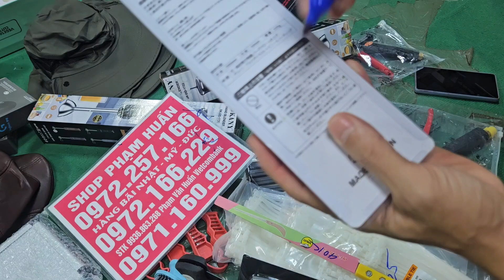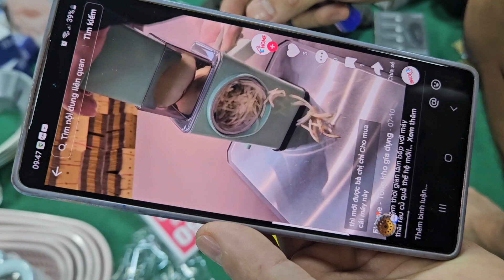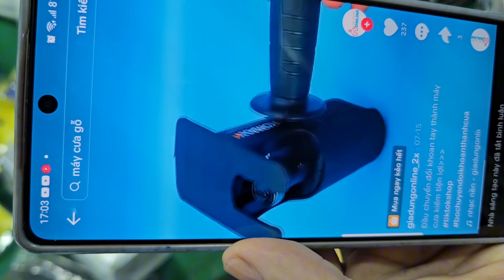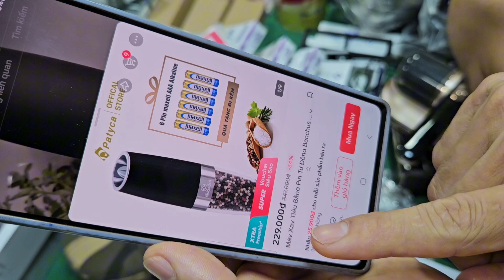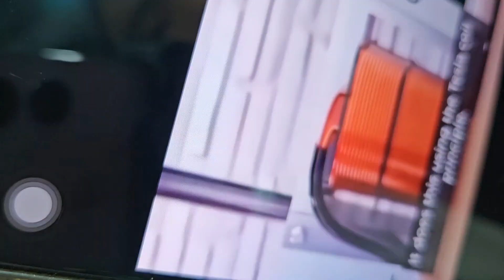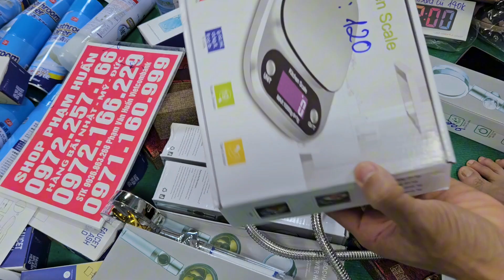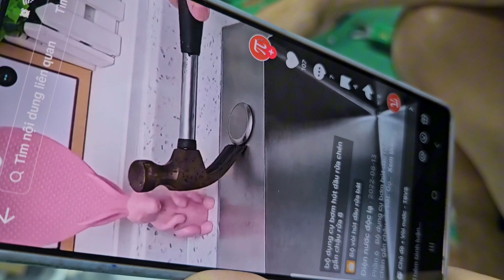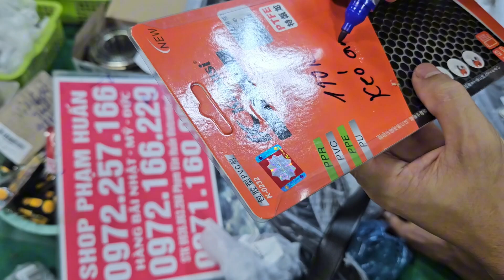Hàng bãi nhật chưa qua sử dụng, ghế câu, máy rửa xe pin, đồ gia dụng ...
Bếp từ Makita, Ấm siêu tốc Đức, đèn dầu, xà bông nhật , ...
Bếp ga nhật, áo giữ nhiệt, quạt sưỏi ấm, lô dây sạc 3 đầu tự ngắt
Chổi tách nước, két sắt mini, Bóng đèn nhật siêu sáng, quạt tích điện